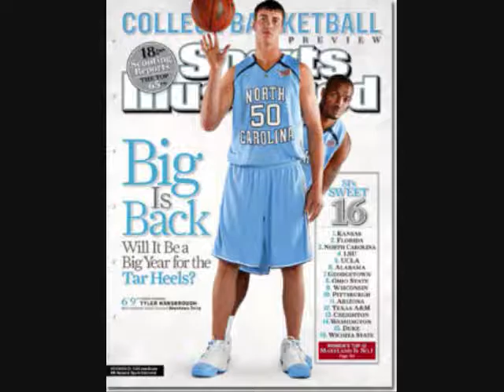ACC basketball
The best players of the best conference.